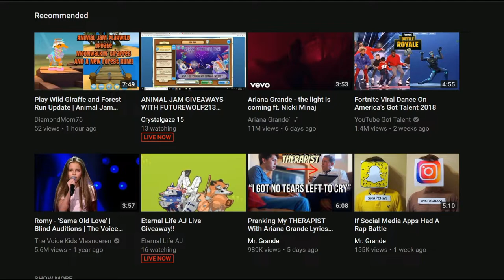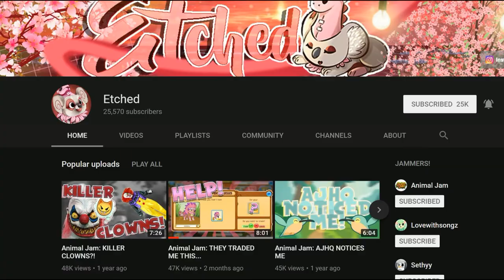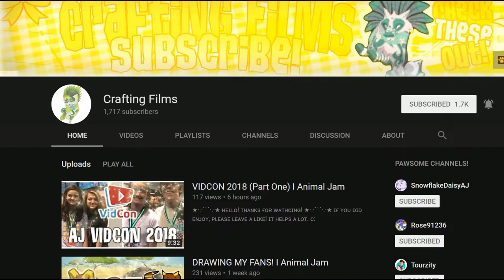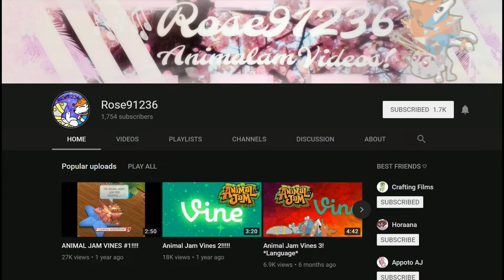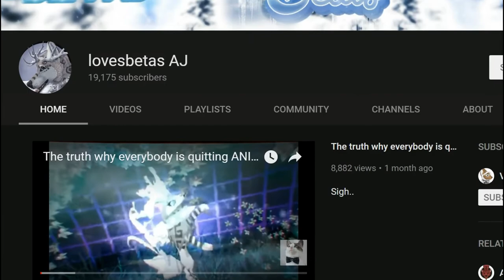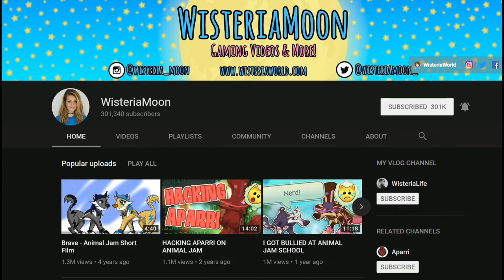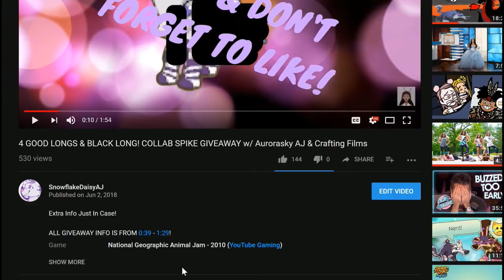MY TOP TEN ANIMAL JAM YOUTUBERS!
20 likes for a part 2 :D

Wanna Connect W/ Me?
Animal Jam: Snowflakedaisyaj
                                             DON'T FORGET!